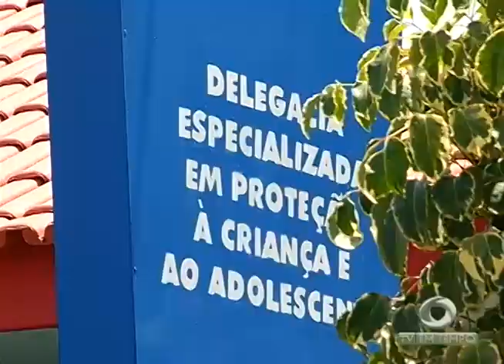O Perfil dos Estupradores: Quem são eles? Porque cometem esse crime?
JORNAL EM TEMPO 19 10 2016 - O Perfil dos Estupradores: Quem são eles? Porque cometem esse crime?